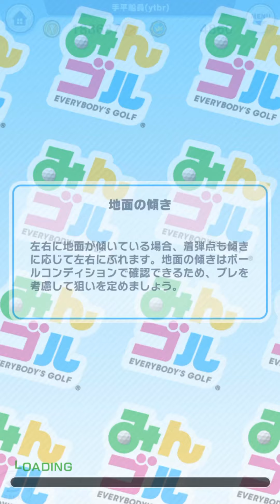【朝・昼・夕・晩】みんゴル日課